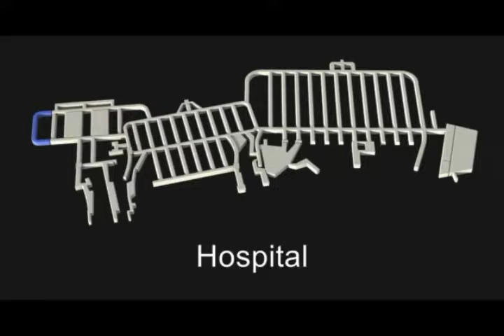Fallout Shelters Near Me